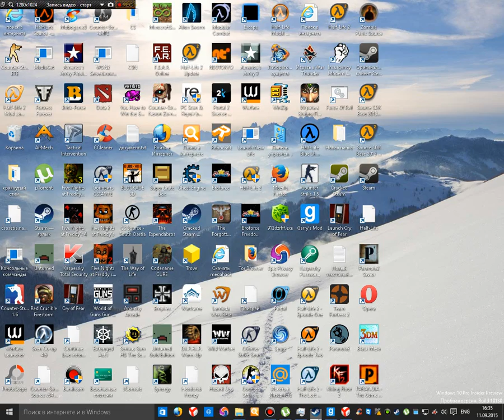paranoia garrys mod 4#